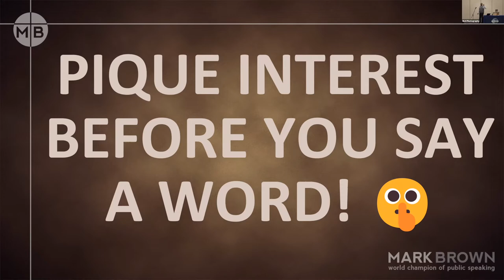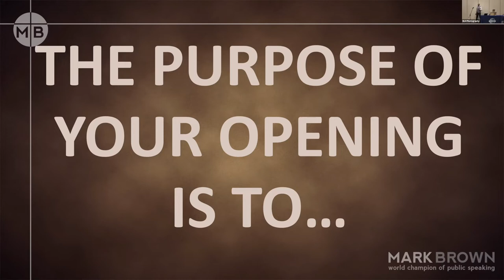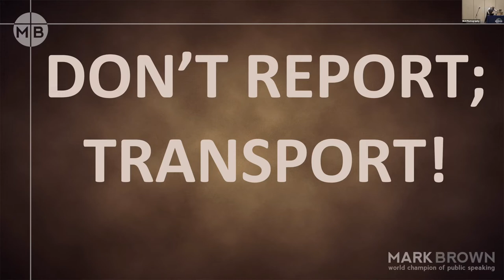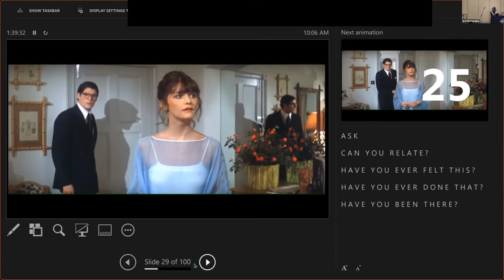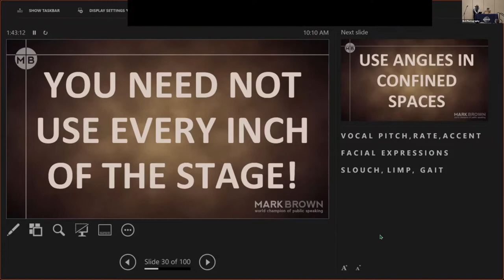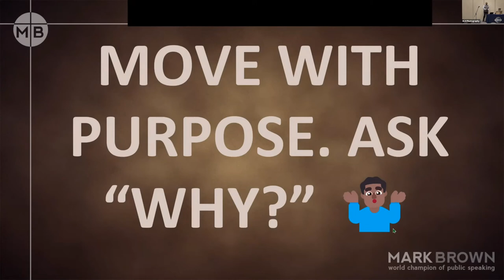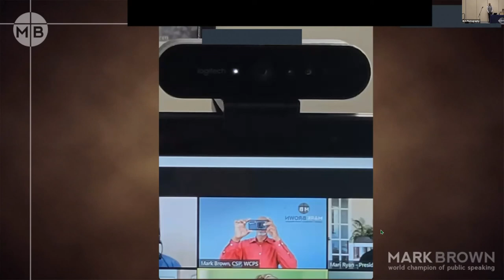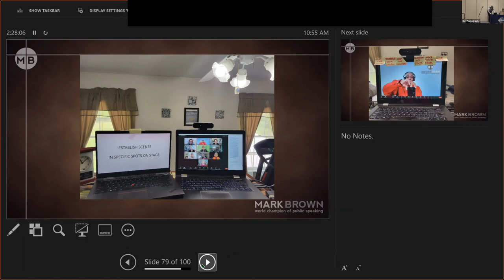D58 Sunday Workshop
Toastmasters District 58 serves South Carolina